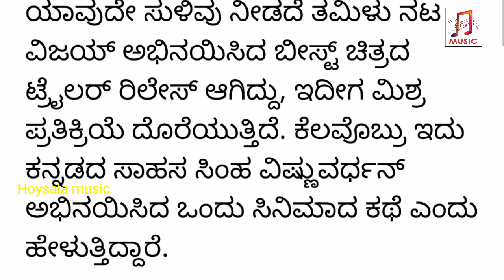ತಮಿಳು "ಬೀಸ್ಟ್ "ಚಿತ್ರ ಕನ್ನಡ ಡಾ. ವಿಷ್ಣುವರ್ಧನ್ ಸರ್ "ನಿಷ್ಕರ್ಷ" ರೀಮೇಕಾ....?